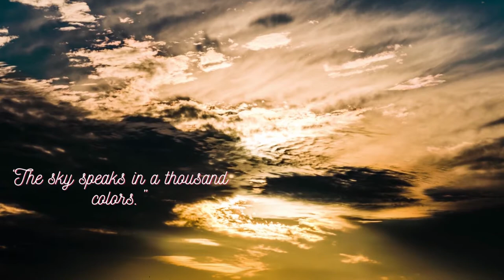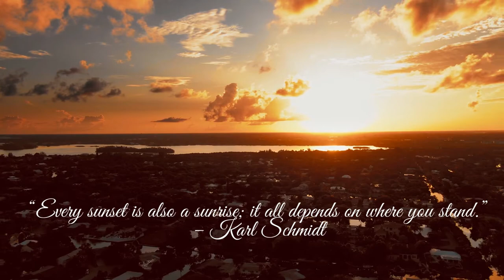4K Sunlight Background footage | Colorful Skies | Sunrise - Sunlight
“Life does not come with instructions on how to live, but it does come with trees, sunsets, smiles, and laughter, so enjoy your day.”
Is there anything more peaceful than taking in the quiet beauty of the setting sun? As the sun descends below the horizon, creating romantic shades of red and orange across the sky, the world has a chance to breathe in and rejuvenate. While sunsets are a literal end to a day, they've also become symbols of peace, harmony, and the promise of renewal. Sunsets are a great reminder to rest and reset our hearts and minds at the end of each day.
" Thanks for your continued support "
Please do share if you like this video "